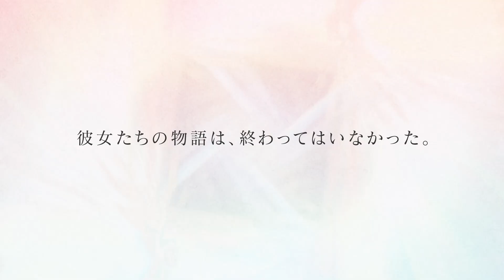Monogatari Series: Off & Monster Season Trailer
After graduating from high school, the story of Koyomi Araragi came to an end. This time, it truly ended. However, the story of the girls who were saved by Araragi was not over. It is a prequel, or perhaps a sequel to their struggles in youth.

The series is set to premiere July 6th, 2024.